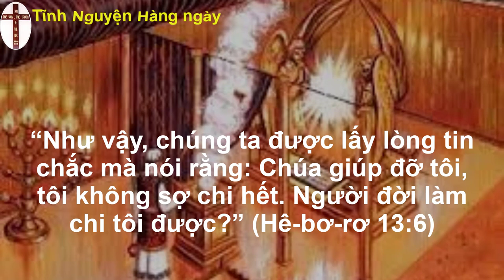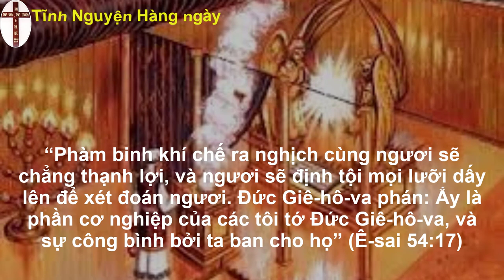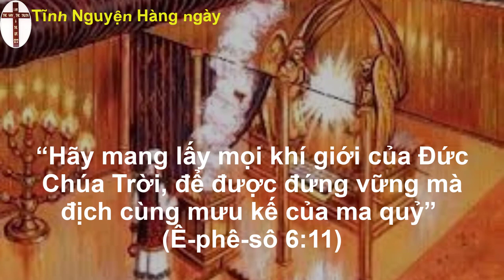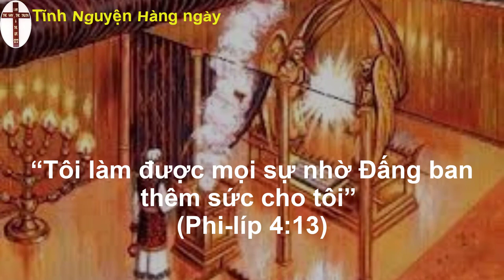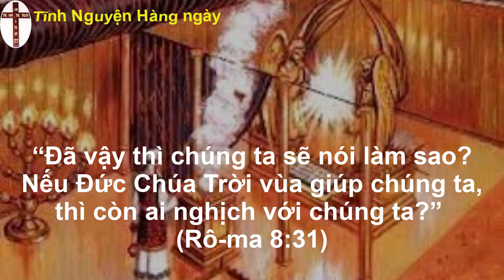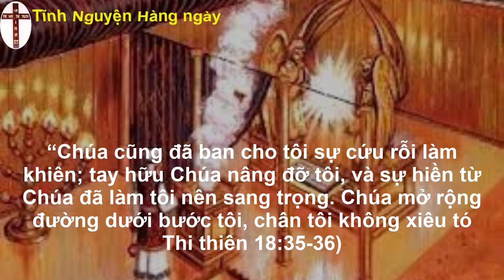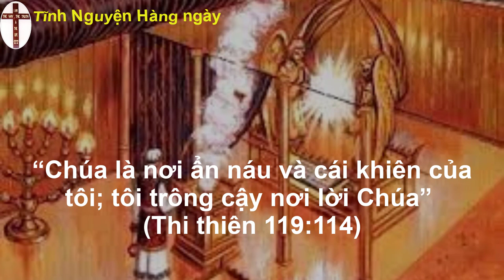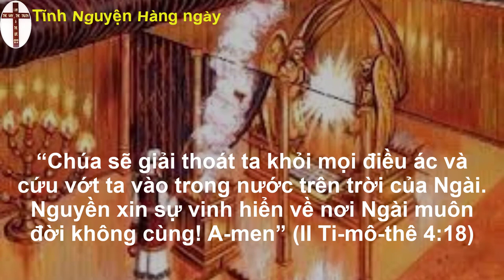Tĩnh nguyện hằng ngày 18/09/2022 | oneway radio